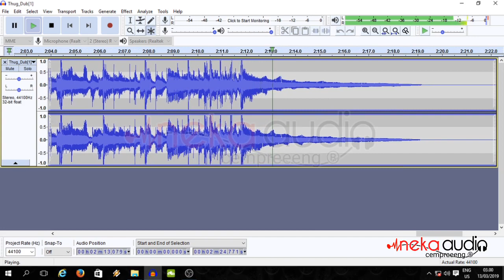Musik cek sound REGGAE terbaru #2019